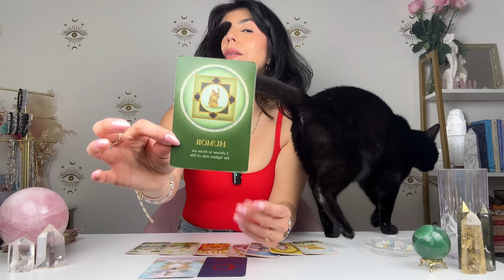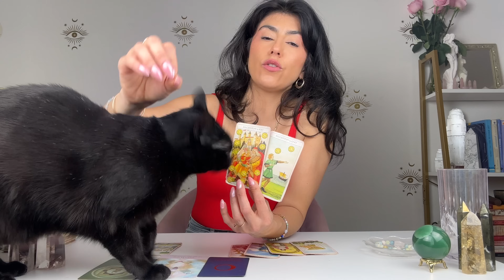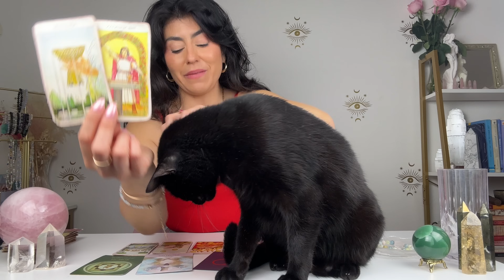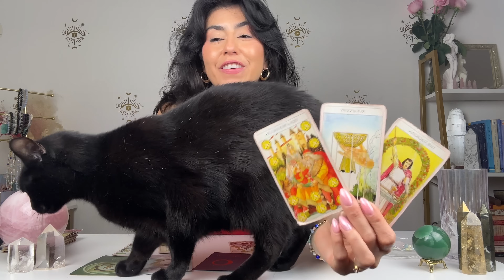ARIES RAPID REWARDS! YOU MANIFESTED THIS! | APR. 29th - MAY 6th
ARIES RAPID REWARDS! YOU MANIFESTED THIS! | APR. 29th - MAY 6th. Hey ARIES welcome to your WEEKLY Tarot Reading. This may resonate with you if you have ARIES Sun, Moon, rising and Venus.

🤩 READY TO MASTER THE SECRETS TO A SUCCESSFUL BUSINESS & INCREASE YOUR WEALTH?

💰WANT TO ATTRACT CASH FLOW WITH EASE?💰

💗 SEEKING FULFILLMENT, HEALING & HAPPINESS?💗
⬇️ Enrol in ALIGN, heal your wounds and get ready to manifest your dreams

💫 ASPIRE TO BE A PROFESSIONAL TAROT READER?

🔮 SEEKING DIRECT SUPPORT FROM CHARLENE?

DECKS I USE:

✨Tinseltown Tarot
✨AstroSoul Deck
✨Moonchild Tarot
✨Shadowscapes Tarot